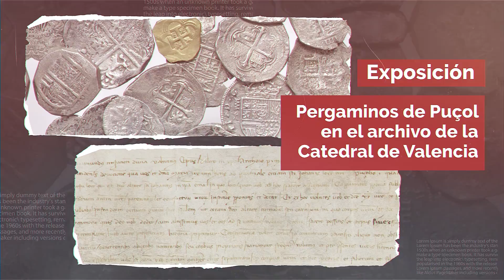Spot de la exposición y charla de "Páginas Inolvidables"